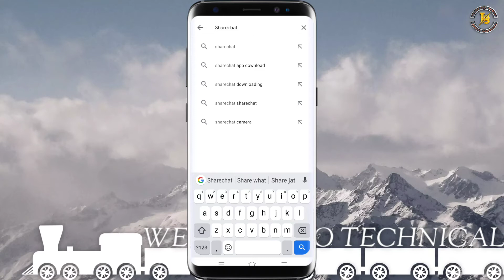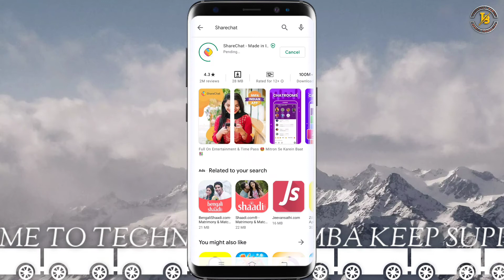Sharechat App Download Kaise Kare | Sharechat Download Kaise Hoga | Sharechat Download Karna Hai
Hello Guy's
Welcome Back To Technical Bumba | Aaj Ki Is Video Main Main Aapko Bataunga Ki Aap Apna Mobile Per Kisi Tara Se Sharechat Application Download Yani Ki "Sharechat" Application Kis Tarah Se Download Kiyaa Jata Hai |  Kuchh Aasani Tarika Aur Kuchh Minut Ki Andar | Is Video Ke Andar Bataunga | Aap Apna Mobile Phone Per Kis Tarah Se Sharechat Application Download Karka Sharechat Application Install Kar Sakte Hai | So Guys I Hope Yah Video Dekhne Ke Bad Aap Apna Mobile Phone Mein Sharechat Application Download Karka Sharechat Application Install Kar Sakte Hain |